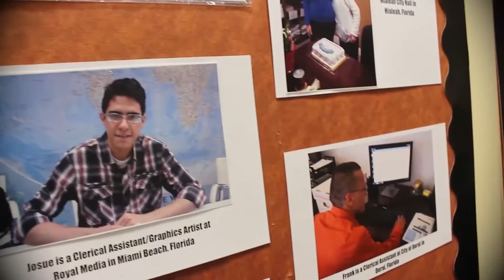The City of Hialeah’s "STEP Ahead" youth-enrichment summer program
Step Ahead into a successful world with the City of Hialeah’s youth-enrichment summer program.

Step Ahead is for students with special needs ages 16 to 22.

Join for Free and get a paid summer internship.

Monday through Thursday from 8 a.m. to 1:30 p.m. at Edgar J Hall Special Population Center.

The program is funded in part by: The Children’s Trust